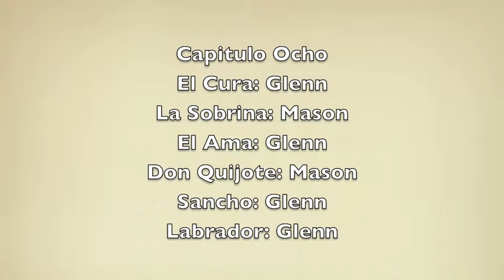Don Quijote de La Mancha